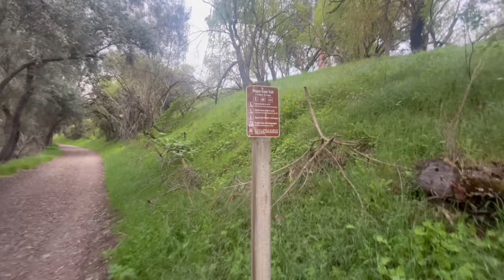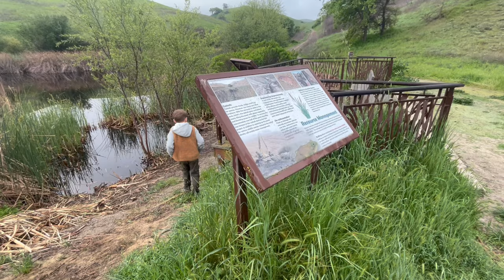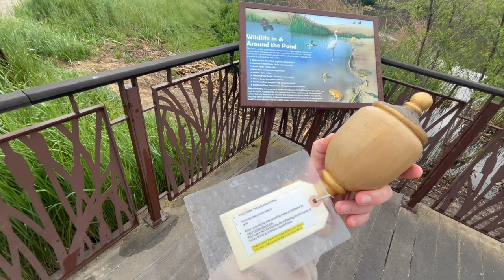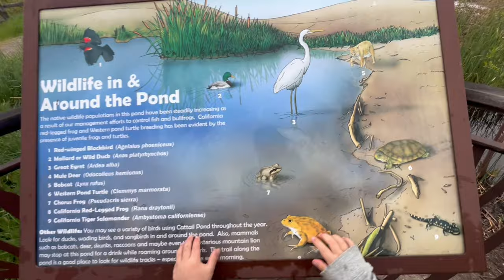Sycamore Grove Regional Park Livermore Ca We Found A Beehive, Coyote & Rattle Snake AUSTIN CA$H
We Found A Beehive, Coyote & Rattle Snake Hike AUSTIN CA$H